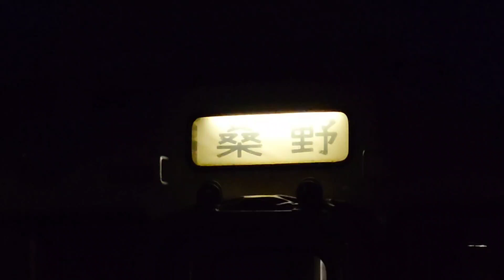明け方のキハ40系列の出発準備とアイドリング in 鳴門駅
2024年3月6日撮影
小雨の降りしきる中、鳴門駅にて始発前の出発準備のシーンを写してみました。
令和になった今、DMF15のエンジン音は貴重でしょう。